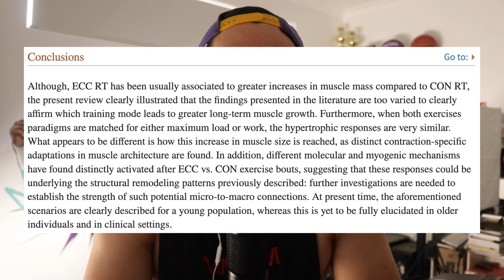5 Ways I like to Train when Low on Time (Ep #69)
Here I explain and tell you practical tips to staying fit and lean when you are short on time. As a trainer for over 10 years, I understand that you have phases and seasons of life where you cannot possibly get those large sessions.

This is why I created this episode, to show you that you CAN still get great results, stay fit and keep your sanity during busy periods of your life and the year!

I hope you enjoy this and if you want to take me on the go, you can listen to full podcast episodes like this on the "Build Muscle, Burn Fat" podcast that I host with a new full episode every single week!

I talk about training tips, tricks, nutrition hacks and trending news to help you save time and focus on training and getting results.

Catch me on any platform that you listen to podcasts from Spotify, Apple Podcasts & Google Podcasts. Search the title 'Build Muscle, Burn Fat'.

Check out some of our friends
Want Supplements?

Say Hi to me on other socials!